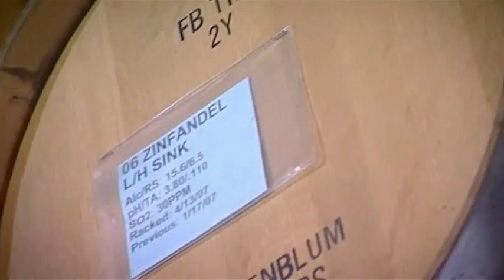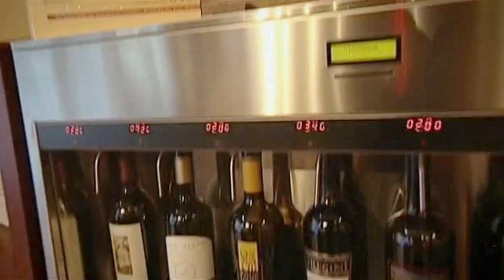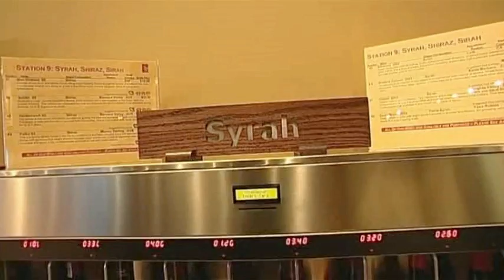Oz and James's Big Wine Adventure - San Francisco [1 of 2]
Two British blokes travel the US state of California to see what wines the New World has to offer.  The wine expert, Oz Clarke, tries to educate the bitter drinker, James May, about the world of wine.  This series' vehicle of choice is a Monaco motorhome(RV)

Episode 1 - Santa Barbara
Episode 2 - Paso Robles
Episode 3 - Monterey County
Episode 4 - Santa Cruz County
Episode 5 - San Francisco Bay Area
Episode 6 - Los Carneros
Episode 7 - Sonoma Valley
Episode 8 - Napa Valley